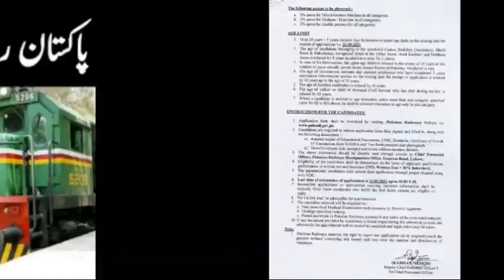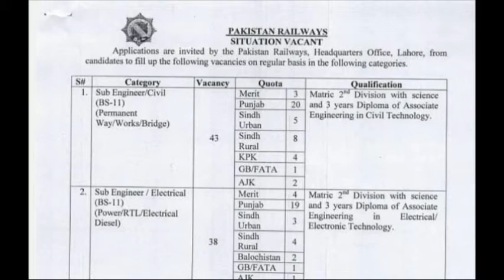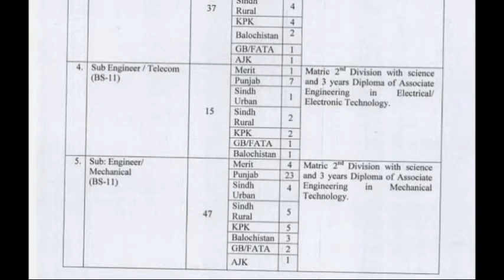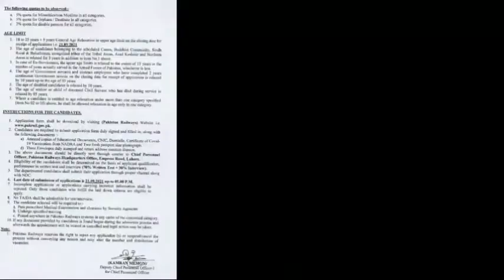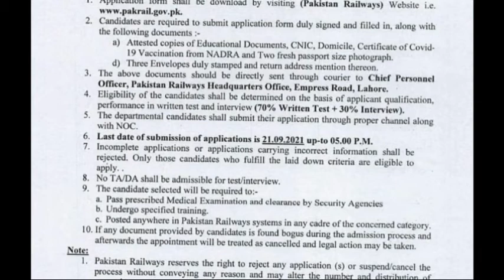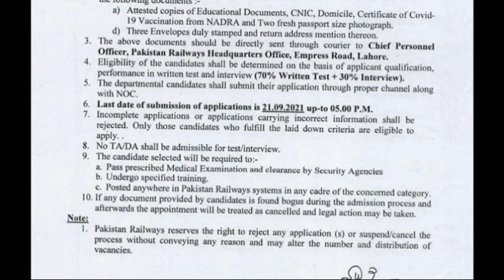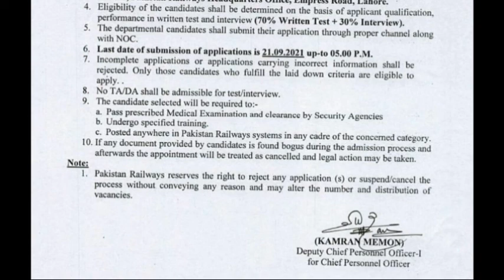Pakistan Railway September Jobs 2021/Engineer Civil/ Electrical/Mechanical/Signal & Telecome ......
POSTS
Engineer Civil
Engineer Electrical
Engineer Signal
Engineer Telecome
Engineer Machanical
&More Jobs